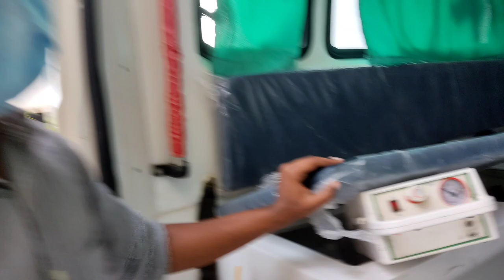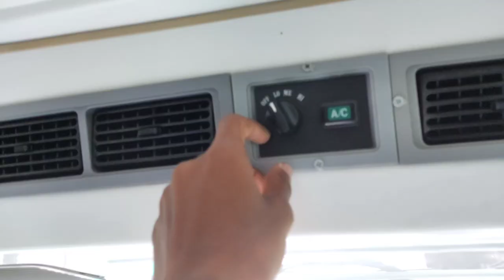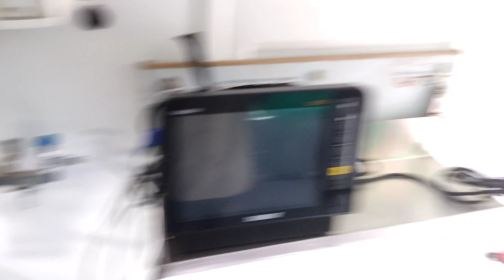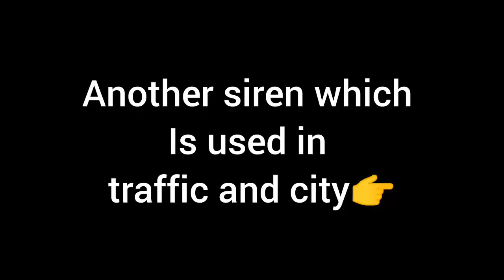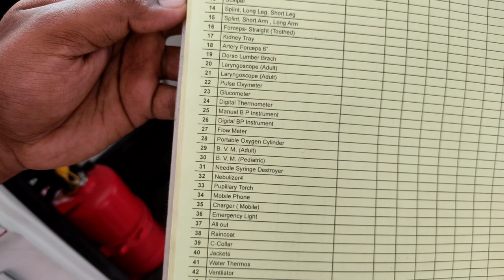Inside the ambulance | இது என்ன ?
NOTE : Turn on CC for SUBTITLES in English.

 In this video I will showing all the equipments present inside the ambulance and it's features and how it is being used and my friend James from Tamilnadu,Tenkasi will be explaining in detail.Hope is will be a useful and informative vlog and when ever you see an ambulance please give way and do pray for the person who's inside . Special thanks to my friend James and the ambulance pilot for spending their time explaining with me💯.